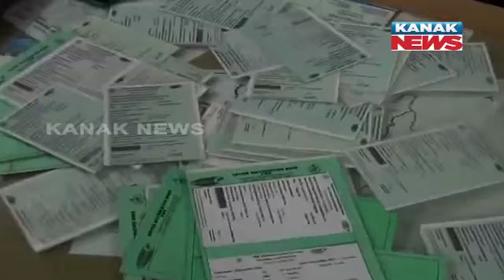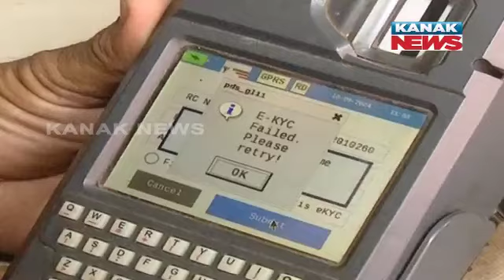Odisha Government's New Ration Card Update: E-KYC Mandate And Impact